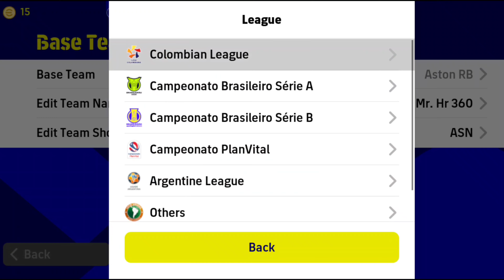4-1-3-2 Rare 3 AMF Formation In eFootball 2023 | Best Unique Formation 🔥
4-1-3-2 Rare 3 AMF Formation In eFootball 2023 | Best Unique Formation 🔥

efootball 2023
efootball
best formtions
3 amf formation efootball
rare formation in efootball 23
efootball 23 new formation
formation efootball
rare formation efootball 2023
top formation in efootball 2023 mobile
underrated formation
hidden formation efootball 2023
hidden formation
special formation
best attacking formation
updated formations
3 amf formation
formation 3 amf efootball 23
how to get formation 3 amf
3 amf formation in efootball 23
best hidden formation in efootball 23
best attacking formation in efootball
quick counter in efootball
best quick counter formation
rare formation
unique formation
424 formation efootball 2023 mobile
how to get best formation efootball 2023 mobile
best formation review efootball 2023 mobile
how to get rare formation efootball 2023 mobile